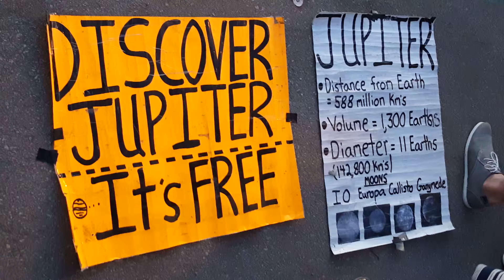Vancouver moments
Testing Samsung Galaxy S6 Edge Video